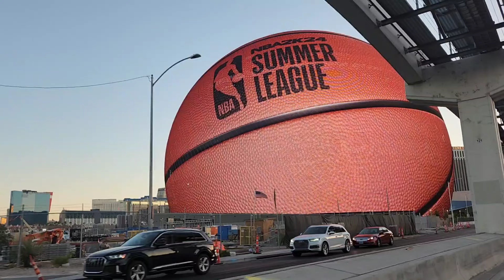NEW! World's Largest Sphere Lights up Las Vegas! Las Vegas Blvd has a new look.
The MSG Sphere now lights up the Las Vegas Strip.  This the largest Sphere in the World.

Facebook Group: Family Vacation Travel Talk
TikTok: J-Hen Travel and Life

Items used to film this video:

DJI Pocket 2 Creator Combo

Genuine Osmo Pocket Extension Rod with Phone Holder